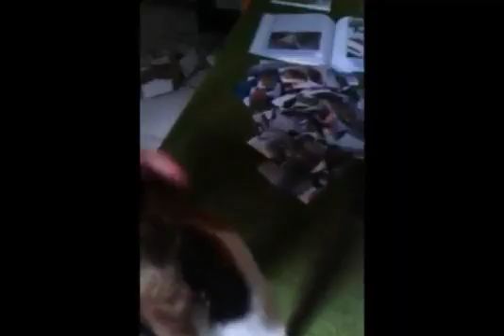Minou - i don t wanna take your freedom